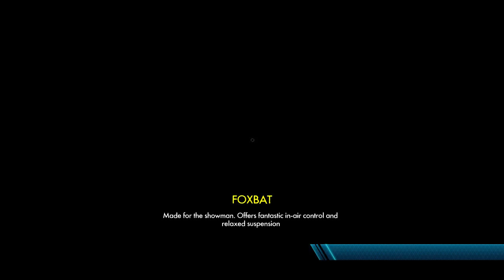Trials Fusion (XB1) Career: Cactus Challenge - all tracks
XBOX ONE gameplay • Trials Fusion. Enjoy the videos! •